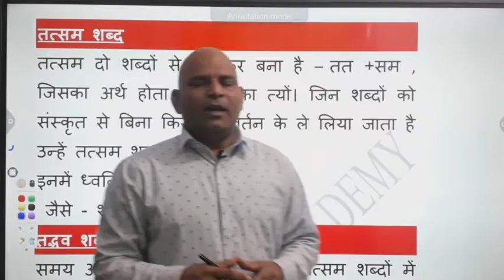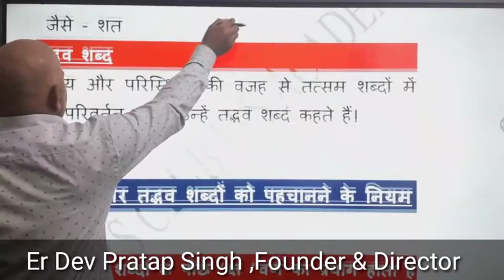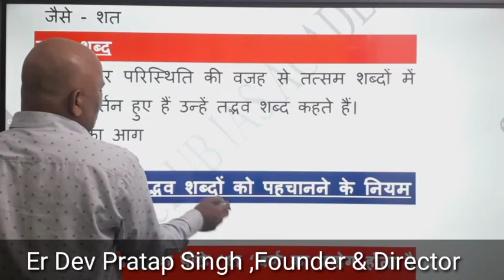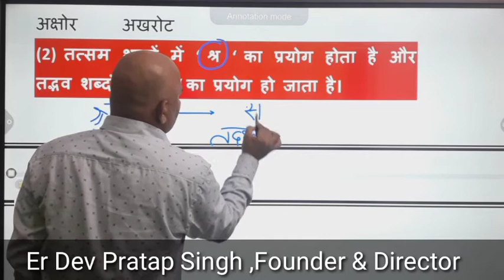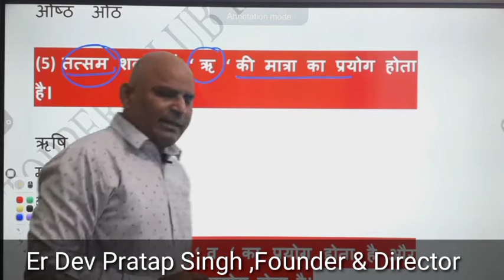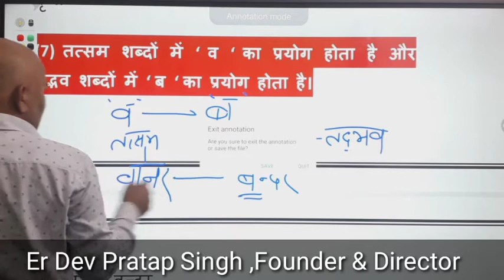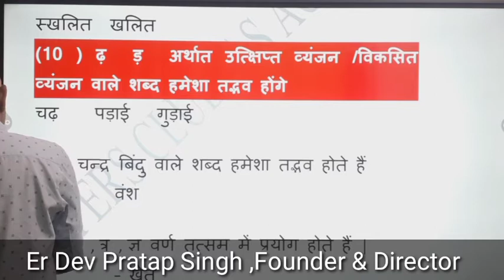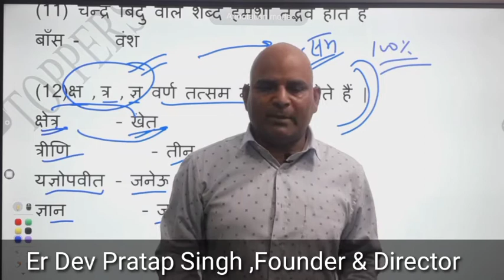तदभव और तत्सम शब्द को कैसे पहिचाने?ROARO/PCS/UPSI